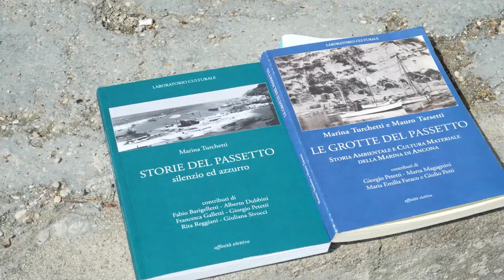Viaggio nel Conero - Quarta Puntata - Il Passetto e le sue Grotte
Come ricordato in altre occasioni, anche la città di Ancona è parte integrante del Parco del Conero. Per questo motivo, il Presidente Daniele Silvetti ha deciso di raccontarvi uno dei luoghi più iconici del capoluogo dorico: il Passetto (e le sue caratteristiche grotte).